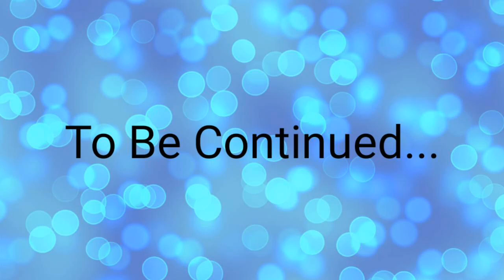22 July 2024